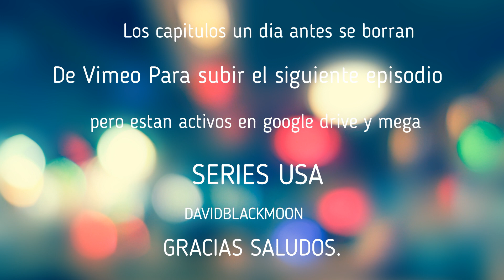Señor De Los Cielos Temporada 6 Viernes 11 De Mayo 2018 Capitulo 4 Google Drive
SDLC- SEASON 6 EPISODIO 4
Vimeo
Denle tiempo en vimeo se acaba de subir
Contraseña
davidblackmoon
Link Google Drive